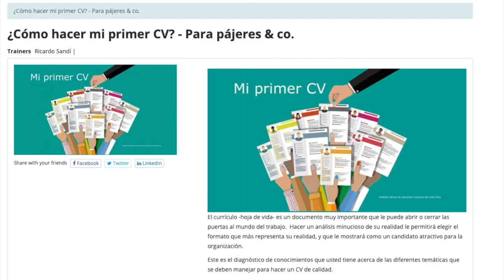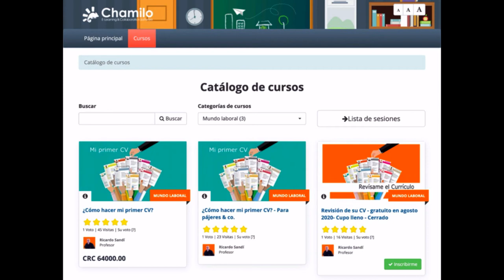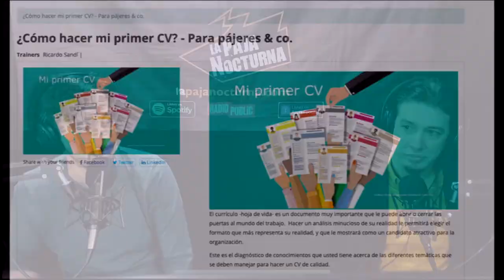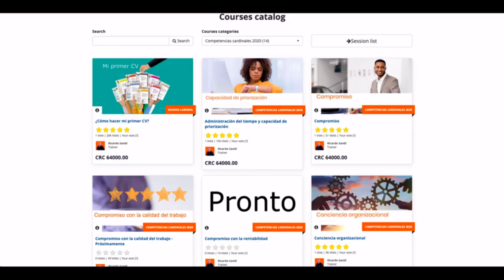Episodio 101 - Nos Falló La Mula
En el último episodio grabado en Santo Domingo, Medina anuncia su mudanza a Tibás, Pérez encuentra un nuevo estilo de humor surrealista simbólico, los fans se quejan de un fallo en el sistema y los pajeros otorgan un santo perdón a un colega.
00:00 Medina Regresa a Tibás y Se Lo Cuenta a Su Barbero
05:14 Dramas De Primer Mundo Con Noi
09:25 Las Paja Noticias
15:40 Y Esto Es….Nostalgia Cinco-ntacto de 2017
35:06 Carta Sonora a La Paja: El Chatarrero
48:51 La Paja Pregunta
01:02:56 Un Santoral De “Polémica Polémica” y Perdón